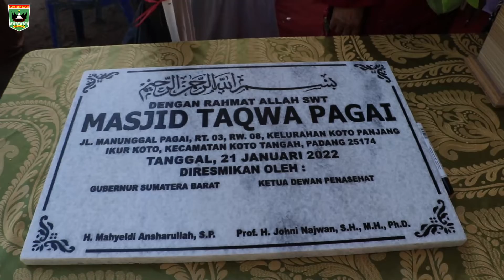Buya Mahyeldi Tausiah Jumát Perdana di Masjid Taqwa Pagai Koto Panjang, Ikur Koto, Kota Padang